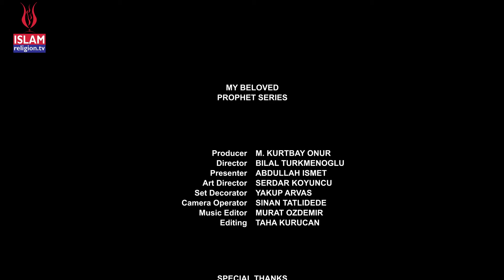Muhammad Alaihissalam-169 - Qubbat an Nûr - My Beloved Prophet